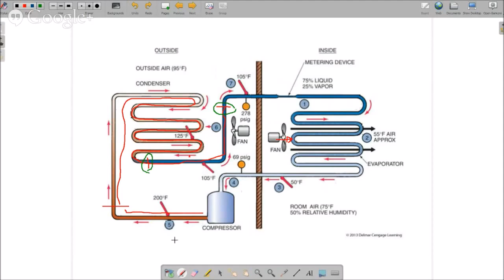Online HVAC Training R-22 Fixed Orific Refrigeration Cycle Part - 7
In this video series we review the refigeration cycle for an R-22 fixed orifice system. Then we'll take a look how
over-charging or under-charging the system affects the refrigeration cycle, subcooling, and superheat.

We also talk about heat flow, sensible heat, latent heat, and the change of state of refrigerants.